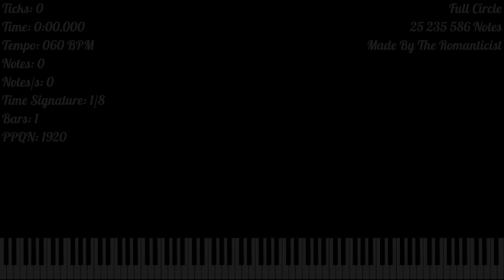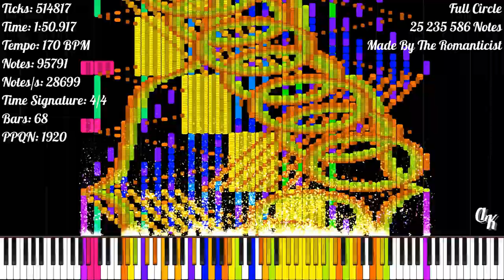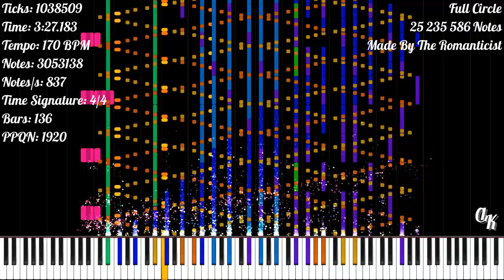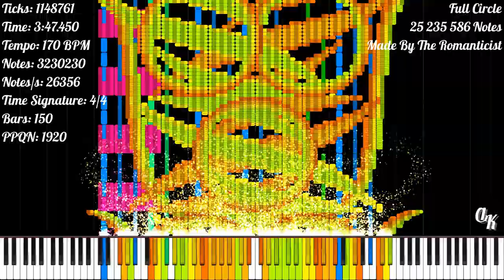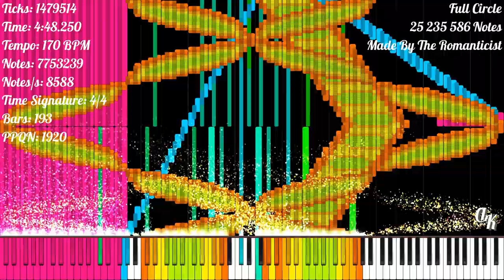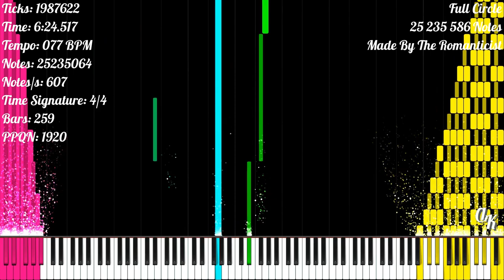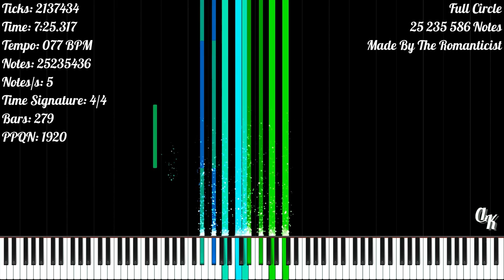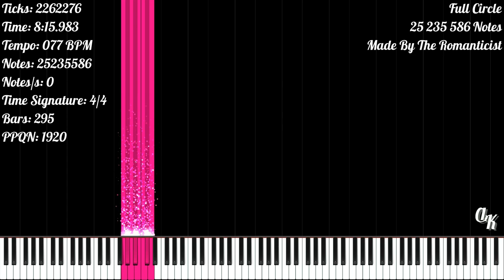[Black MIDI] Full Circle | 25 235 586 Notes | The Romanticist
★‡ MIDI INFORMATION ‡★

MIDI Name: Full Circle v4 final
MIDI Size: 192.65 MB
Made By: The Romanticist
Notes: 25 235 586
Highest Notes/s: 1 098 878
Time Signature: 4/4
Bars: 298
Tracks: 166
Tempo: 38.56 BPM - 170 BPM
PPQN: 1 920

★‡ VIDEO INFORMATION ‡★

MIDI Player: Zenith MIDI
Zenith Pack: Synthesia X (Made By MBMS & Arduano)
Audio Renderer: Keppy's MIDI Converter
Notes Counter: Keppy's Counter Generator
Video Editor: Shotcut
Video Resolution: 1080p60
Video Size: 5.16 GB

★‡ SOUNDFONT ‡★

Soundfont Used: LSPModel CFIII Maestro C.G. [Remastered] BM
Soundfont Author: Lyzen's Piano
Download Soundfont: At Lyzen's Discord Server

★‡ DEVICE INFORMATION ‡★

CPU: 11th Gen Intel(R) Core(TM) i3-1115G4 @ 3.00GHz
GPU: Intel UHD Graphics
Operating System: Windows 11 Home Single Language
RAM: 4 GB DDR4 3200 MHz
Memory: 512 GB SSD NVMe PCIe

★‡ SUPPORT ‡★

★‡ HASHTAGS ‡★

★‡ COPYRIGHT ‡★

(According To YouTube's Request):
© The Romanticist - Full Circle